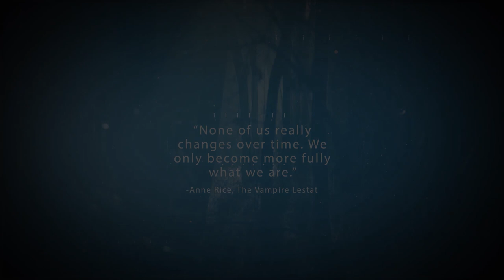Vampire: The Masquerade | The Monster(s) | Ein 5th-Edition One-Shot | Die W20 Show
Wir befinden uns in der Welt der Dunkelheit. Blutgierige Vampire streifen durch die Nacht, auf der Suche nach neuen Opfern und andere albtraumhafte Wesen unklaren Ursprungs, beteiligen sich ebenfalls am düsteren Ränkespiel der Zeitalter. Heute Nacht verfolgen wir die Geschichte eines Vampir-Klüngels, einer Gruppe von Kainiten, gebunden durch Blut und Gefallen, auf der Suche nach jemandem, der das gesamte Vampirgeschlecht und die ewige Maskerade in Gefahr zu bringen vermag.
Die W20Show ist euer Ansprechpartner für deutschsprachigen Dungeons and Dragons Content auf YouTube. Folgt uns für Podcasts, Tutorials und Erklärvideos für Dungeon Master (DM) und Spielende gleichermaßen, sowie mehrere Spielrunden zum Zuhören und Miterleben!
Durch Shows wie Critical Role, Stranger Things, Riverdale, Community, L.A. by Night oder Rick and Morty erfreuen sich diese ursprünglichen RPGs einer noch die dagewesenen Beliebtheit und wenn auch DU Teil dieser wundervollen Community werden und eventuell selbst einmal Rollenspiele ausprobieren möchtest, dann ist das hier das Video für dich! Tischrollenspiele können online oder auch offline in den verschiedensten Welten wie beispielsweise Ravnica D&D, Mittelerde bei Herr der Ringe, den sieben Königslanden bei GoT oder anderen Existenzebenen  stattfinden und was den Handlungsverlauf angeht, sind der Fantasie hierbei keine Grenzen gesetzt!
Uns ist es besonders wichtig, neue Spielende beim Einstieg in die Welt von DnD und Fantasy zu begleiten und euch Schritt für Schritt zu erklären, wie auch ihr gegen Monster kämpfen und gemeinsam die Welt retten könnt. Aus diesem Grund sind uns besonders Themen wie Sicherheit im Rollenspiel und ein inklusives Spielerlebnis wichtig, welche dieses ehemalige Nerd-Hobby für eine diverse und breite Öffentlichkeit zugänglicher machen. Denn genau das macht für uns den Reiz von DnD aus: Alle sind willkommen, sich gemeinsam in eine epische Schlacht zwischen Gut und Böse zu stürzen, dabei enge Freundschaften zu schließen, sich selbst auszuprobieren und vielleicht vollkommen neu kennenzulernen und dabei die vielleicht schönste Zeit überhaupt zu verbringen!

Oder für Briefe, Pakete und Amazon-Wünsche ganz analog:
Bosse Vogt
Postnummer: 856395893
Postfiliale 526
32361 Preußisch Oldendorf

Oder erfüllt uns einen Wunsch von unserer Amazon-Wunschliste, damit wir noch bessere und hochwertigere Inhalte für euch produzieren können:

Wenn ihr euch intensiver mit unserer Community besprechen und keine Neuigkeiten verpassen wollt, dann kommt auf unseren Discordserver